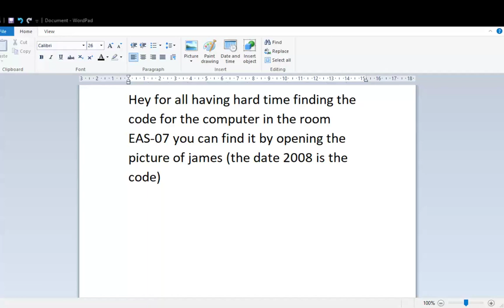Observations EAS-07 Jim computer code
code: 2008

sorry writed the name wrong in the pad ( did that fast for anyone in need)